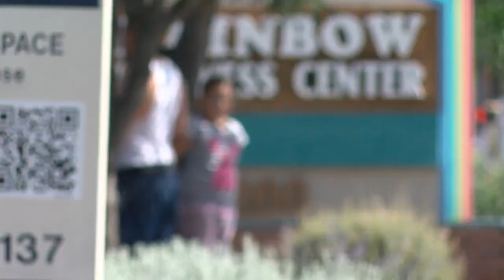City, county partner for new state-of-the-art homeless housing, treatment complex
Albuquerque and Bernalillo County are getting ready to spend millions of dollars on a state-of-the-art project they hope can help get the most chronically homeless off the streets for good. Story on KRQE.com